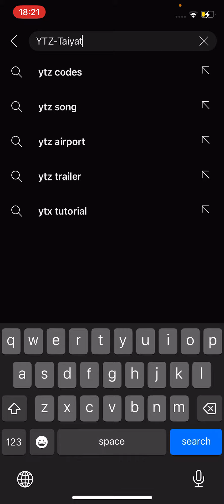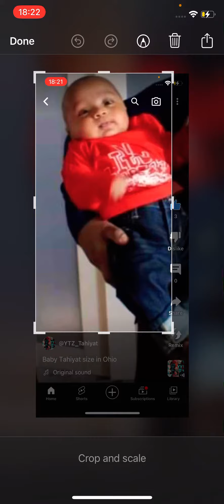Tahiyat just stole my Roblox avatar so he win but that was my avatar copy cat